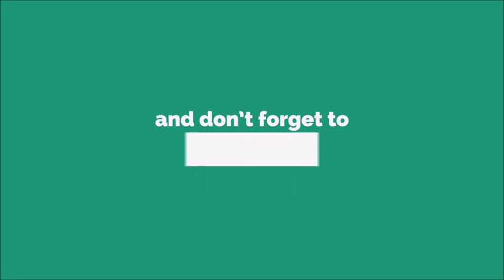Turkcell Ringtone [With Free Download Link]